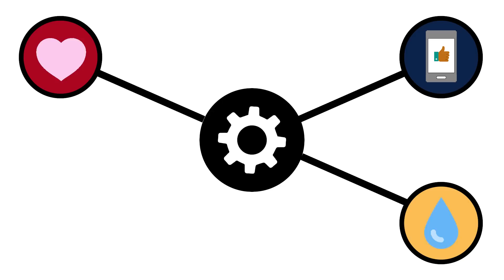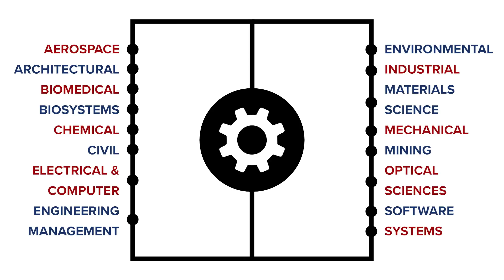Welcome to the College of Engineering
At the University of Arizona College of Engineering, we're making the world a better place. That's a big goal. And we'd like you to be a part of it.

If this sounds like the right community for you, welcome home.